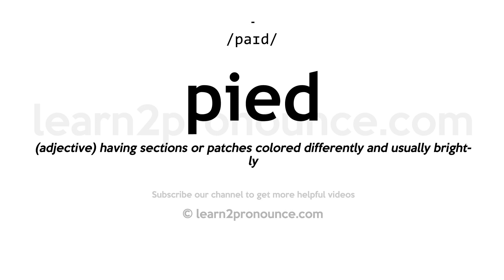How to pronounce Pied | English pronunciation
Learn how to pronounce Pied in English
PIED
Pronunciation of Pied: /paɪd/
Definition of Pied: (adjective) having sections or patches colored differently and usually brightly